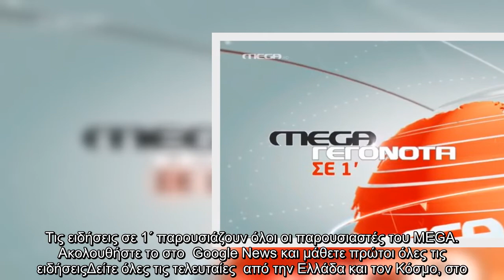Οι κυριότερες ειδήσεις στις 15:00